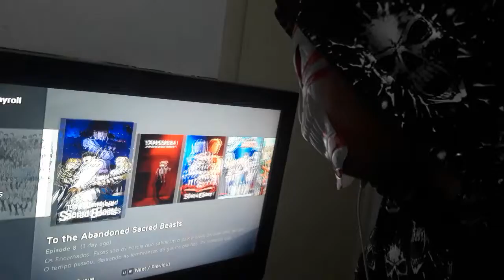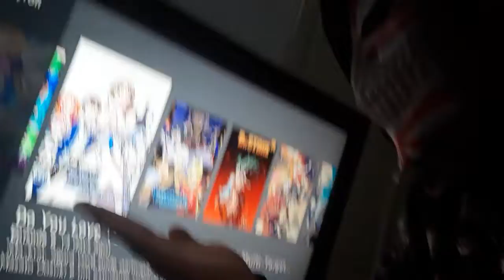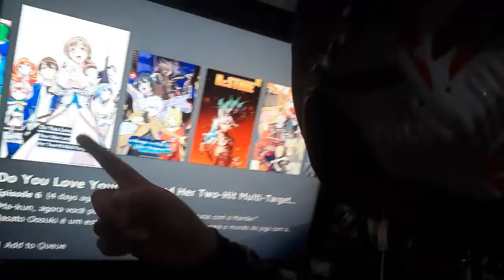EU ODEIO ISEKAI!!! (Desabafo)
Que foi?
Nunca viu um canal de games e animes antes?
Ora pois... FIQUE A VONTADE PRA CONHECER!!! S2